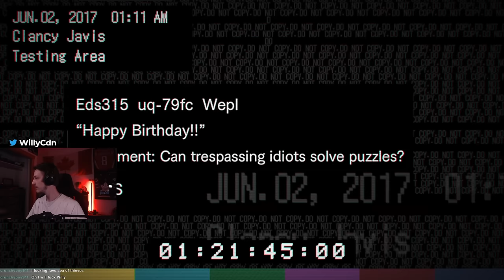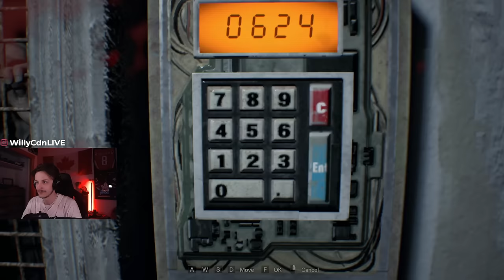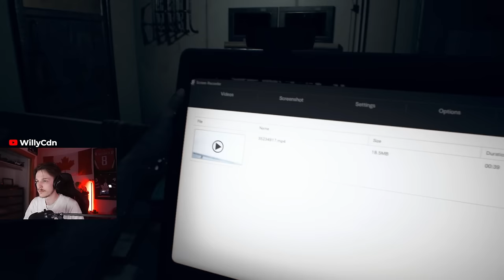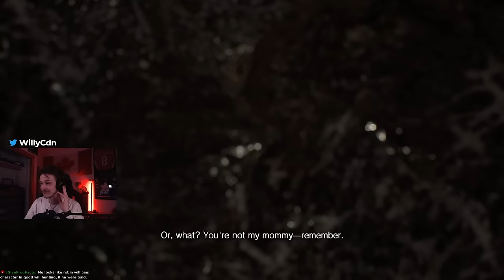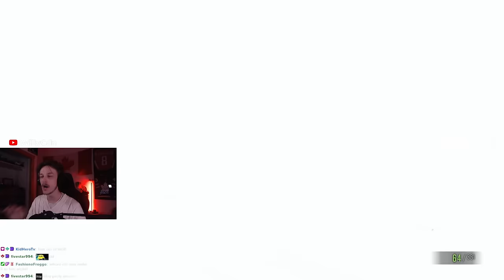WHO'S IDEA WAS IT TO PUT A LITTLE GIRL IN THIS GAME!? - Resident Evil VII - Part. 2 (Finale)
Chat bought me RE7 and insisted I do a blind play through. It went about exactly how I expected it to..